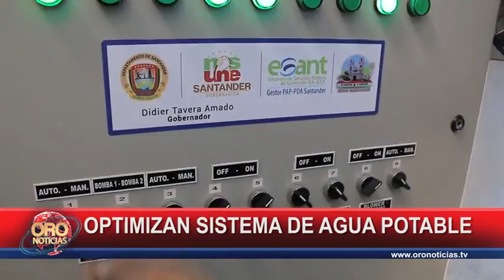Optimizan agua potable para tona | Oro Noticias